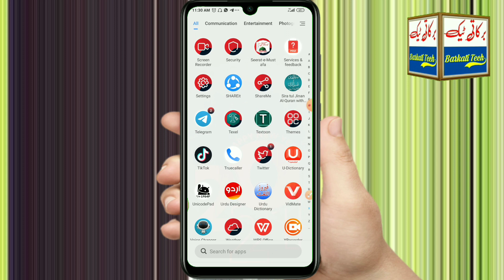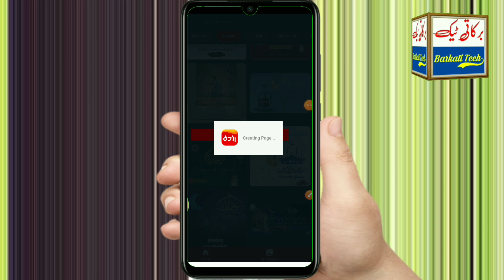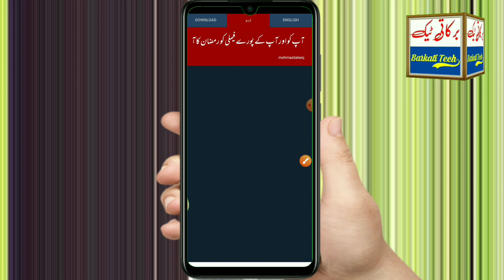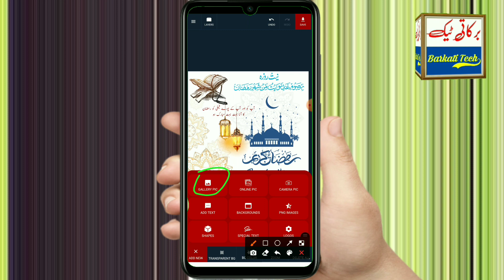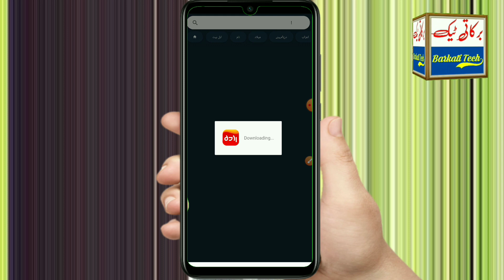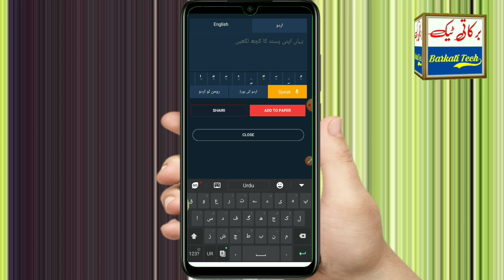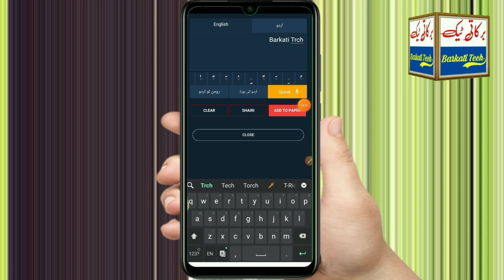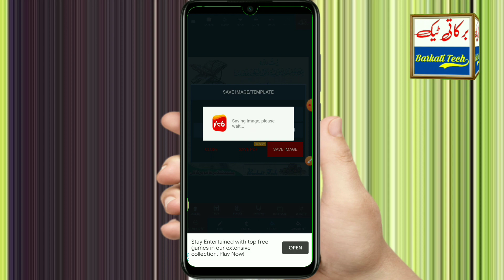How To Make Ramzan DP| Ramdan DP kaise banaye | Ramzan DP 2022 | Barkati Tech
Assalamo alaikum barkati tech channel me aapka istekbal hai

group link
Barkati Tech Telegram Help

your quest
1 Apni pic ramzan ki dp kaise banaye
2 Ramdan photo banane ka tarika
3 Ramzan photo kaise banaye
4 Ramadan dpz 2022
5 post photo kaise banaye
6 Ramdan dp banane ka tarika
7 how to make ramdan dp
8 how to make ramzan dp
9 facebook post banane ka tarika
10 رمضان ہوسٹ کیسے بنائے
11 رمضان ڈی پی کیسے بنائے
tanzir aalam barkati